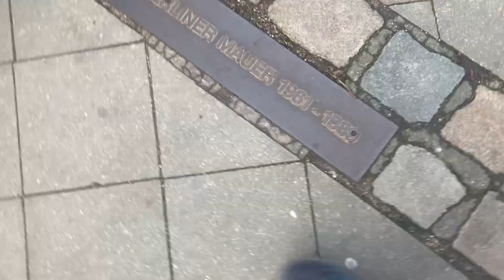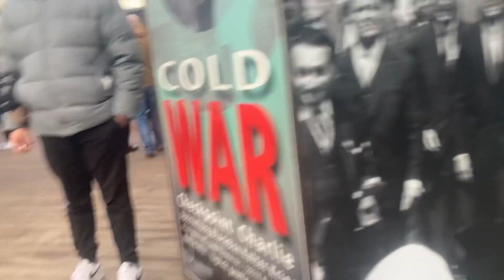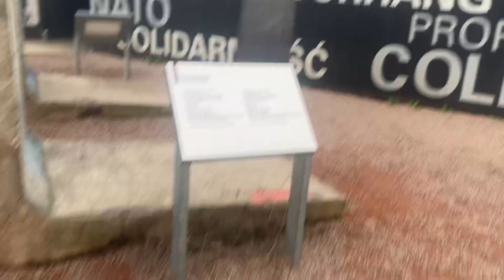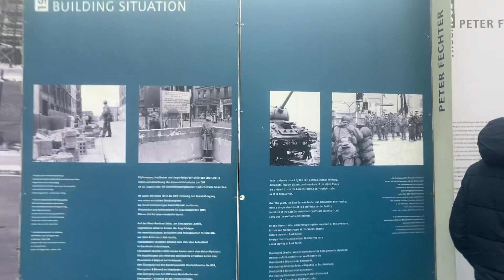Cek po in bravo Berlino dove stava per iniziare la 3 guerra mondiale 27/12/23